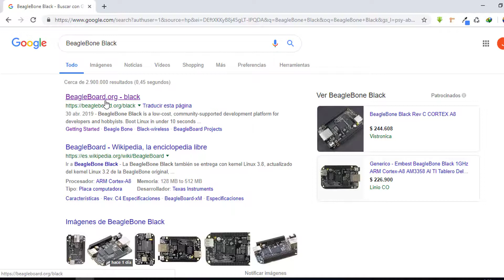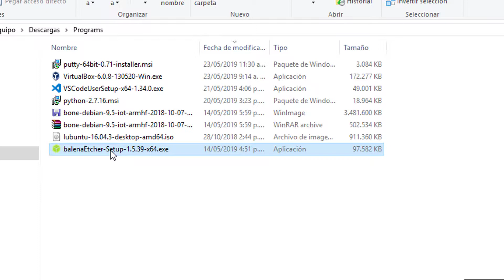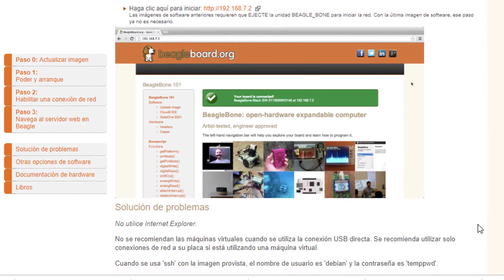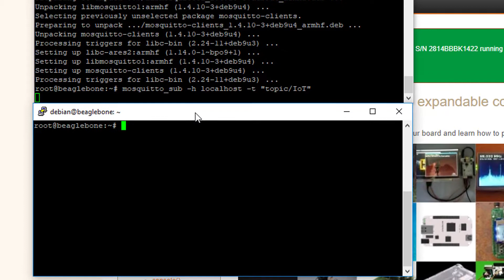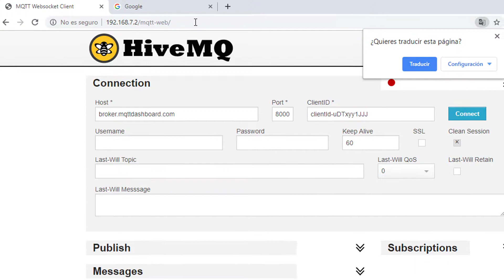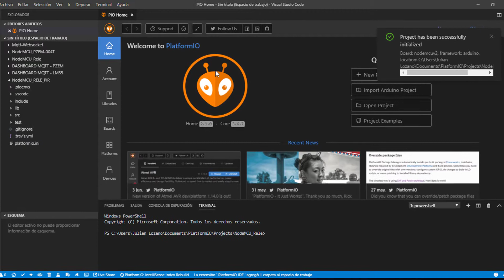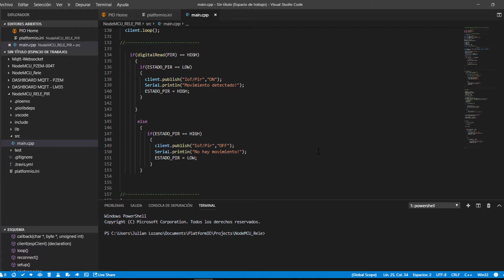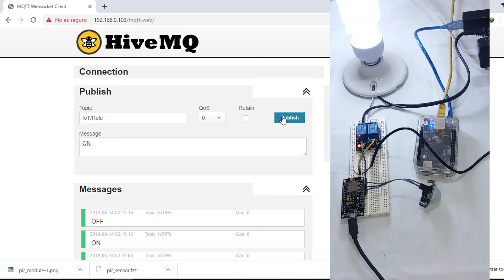Guía de instalación MQTT Websocket en BeagleBone Black